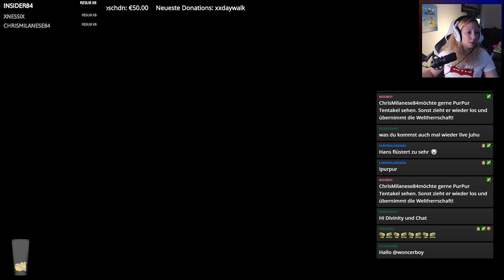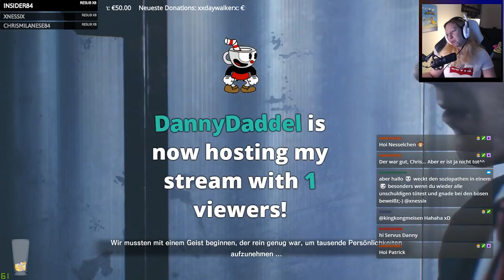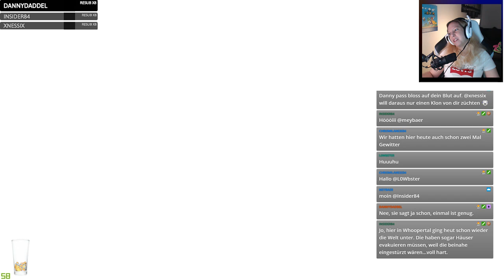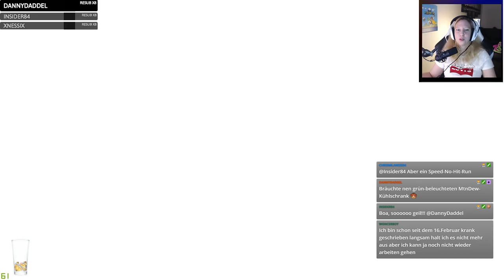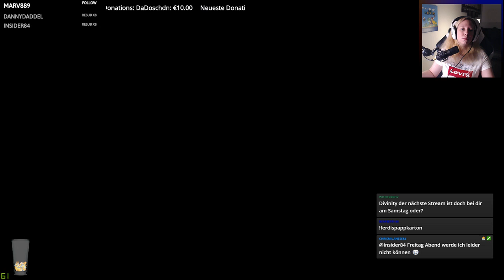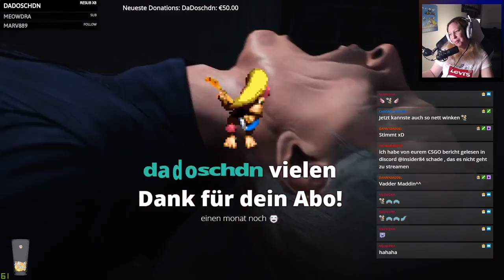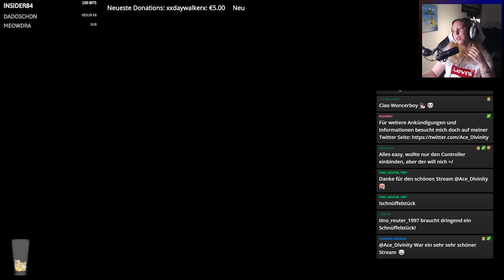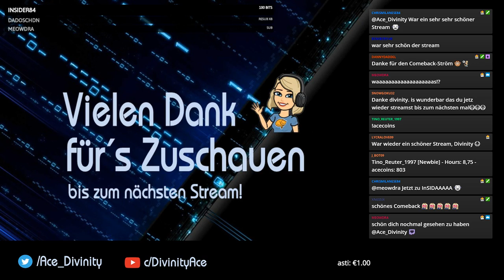Livestream | The Evil Within 2 Part 1